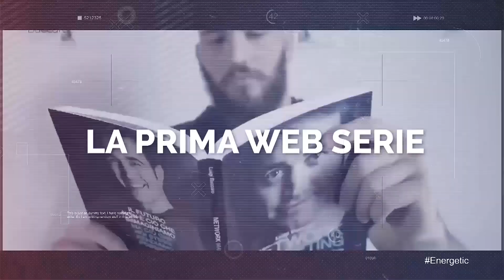PROFESSIONE NETWORKER EP. N°7 - MASSIMO ROCCHI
Protagonista di questo episodio è Massimo Rocchi, networker, responsabile magazzino di una multinazionale e padre di due bambine.

Massimo ci spiega come ha visto il network marketing dal punto di vista di un manager di una multinazionale, considerandolo all'inizio una semplice opportunità di crearsi un'entrata aggiuntiva, per poi capire che poteva fargli costruire un futuro migliore per sé e per le sue figlie.
BUONA VISIONE!
🎬 PROFESSIONE NETWORKER
➡️ La prima web serie italiana sul network marketing per i social
➡️ Niente attori, ma networker professionisti
➡️ Nuovi episodi tutti i MERCOLEDÌ
➡️ Trailer-promo dell’episodio il lunedì
➡️ Trovi tutti gli episodi sui miei canali Instagram, Facebook e YouTube